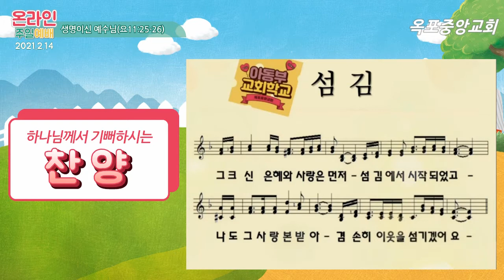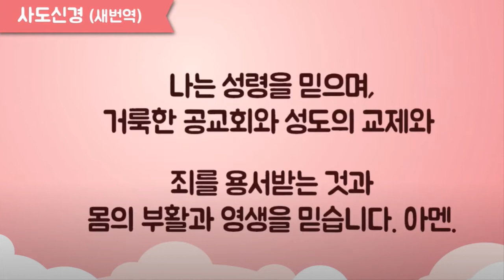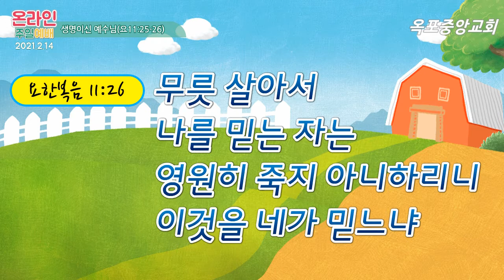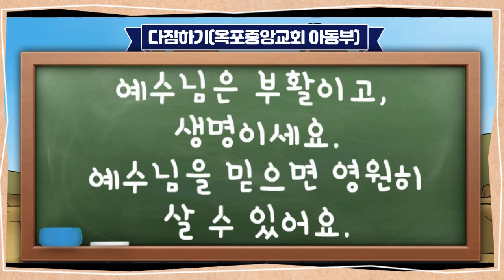아동부 주일 온라인예배영상(2021 2 14)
2021년 2월 14일 온라인 예배 영상

♡ 설교본문 : 요한복음 11:25-26
♡ 설교제목 : 생명이신 예수님